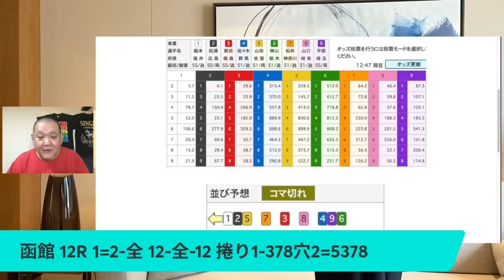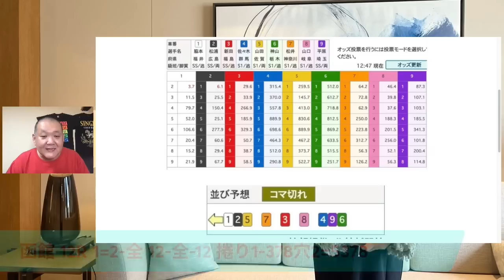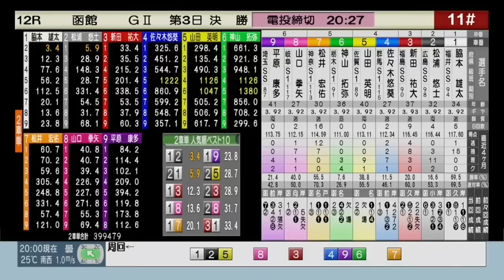函館競輪 G2 決勝 3連覇に向け発進 松浦悠士 完全Vなるか脇本雄太😤 サマーナイトフェスティバル 2023/7/17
[目次]
「0:00」前説
「4:09」12R
「8:14」配当